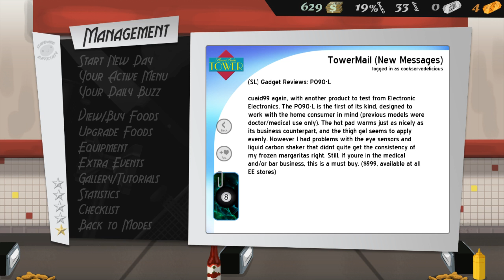Let's Play Cook, Serve, Delicious Day 32 and 33 - Wine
Playing CSD - Learning to do Wine, and finding getting a cork out of a bottle is not as easy as you might think.